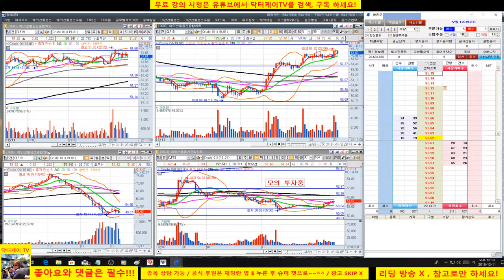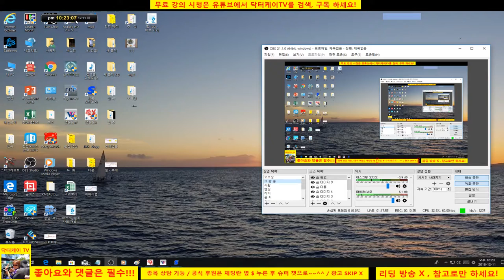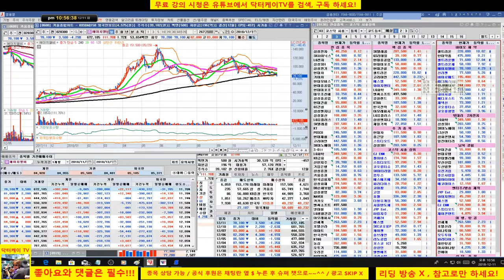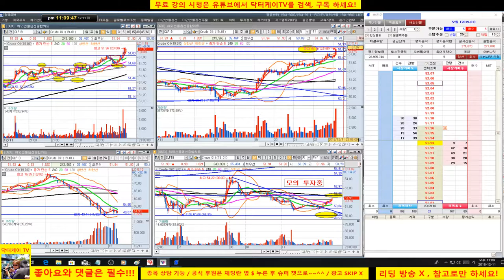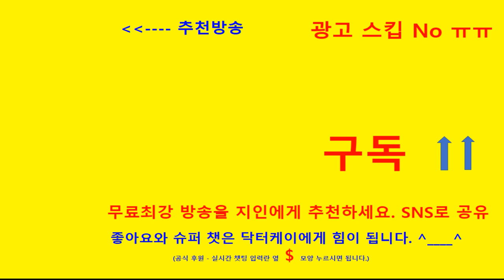= 닥터케이 TV =온라인 주식트레이닝 센타/181211/분봉매매 강의/크루드오일/지지에서 사고 저항에서 팔아라